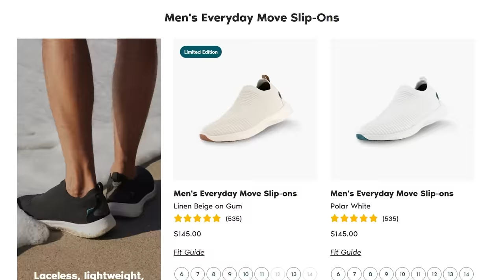The 13 STRONGEST Swords In One Piece Ranked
Original Title: The 13 STRONGEST Swords In One Piece Ranked